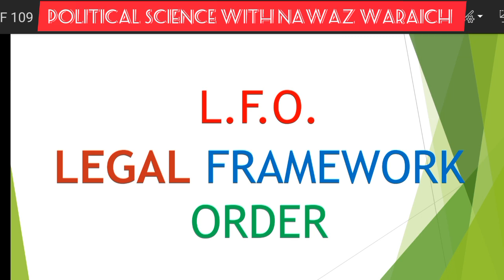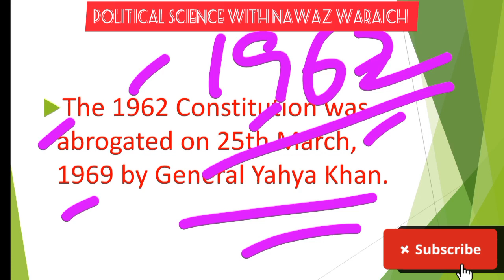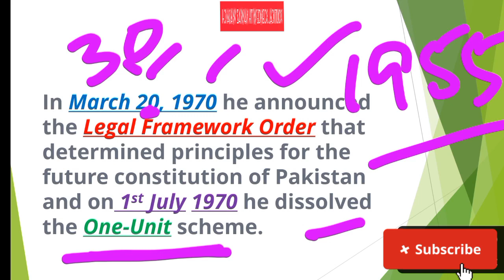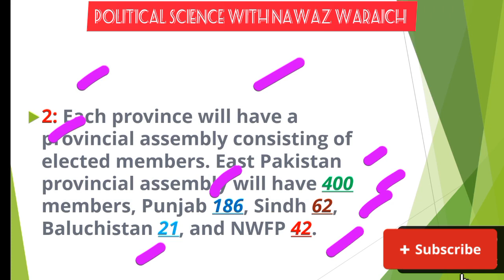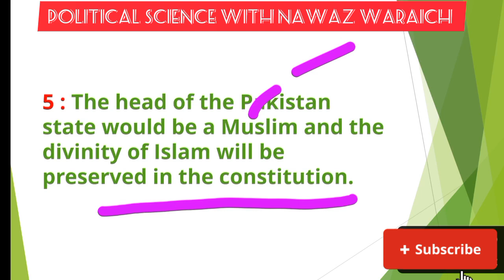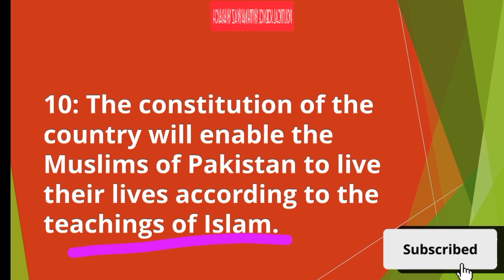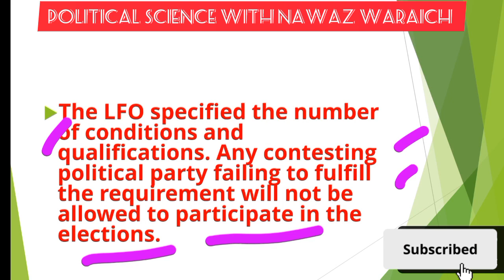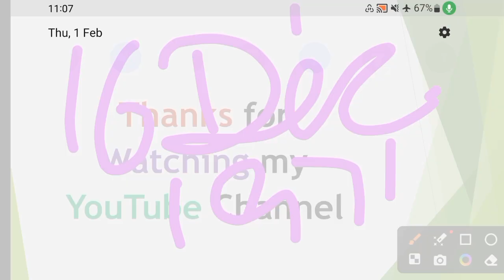Legal Framework Order 1970 || LFO Yahya Khan || General Elections 1970 || History of Pakistan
Legal Framework Order 1970 || Legal Framework Order 1970 and Chief Martial Law General Yahya Khan ||